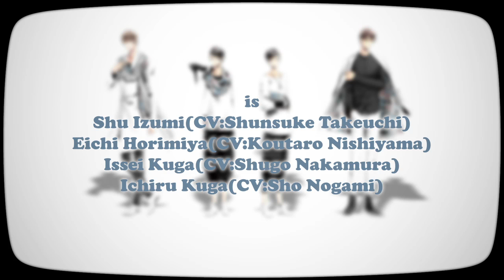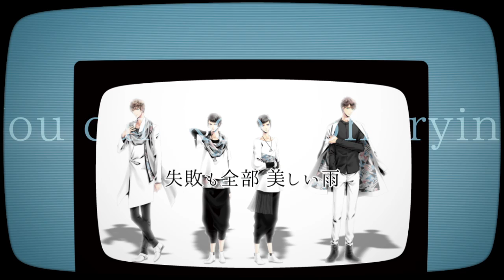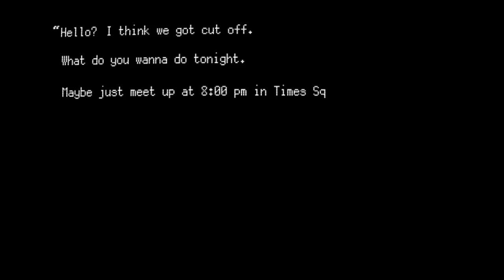8/25発売 SQ ユニットソング「表裏」シリーズ 『裏QUELL』 PV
出演：和泉柊羽(CV:武内駿輔)、堀宮英知(CV:西山宏太朗)、久我壱星(CV:仲村宗悟)、久我壱流(CV:野上翔)

2017年8月25日（金）頃発売予定　1,800円＋税

ユニットソング「表裏」シリーズ
SolidS、QUELLがそれぞれユニットごとに「表」「裏」のＣＤ2枚をリリース
ユニットソング1曲+オフボーカル+集合ドラマ(約30分)収録予定

TrackList
1.ドラマ「テレビ局にて・柊羽」
2.ドラマ「テレビ局にて・英知、壱星、壱流」
3.ドラマ「和泉柊羽のオンとオフ」
4.ドラマ「逃走→脱出→サプライズ！」
5.ドラマ「QUELL様ご一行、ご案内」
6.NEMOPHILA
7.NEMOPHILA -off vocal-